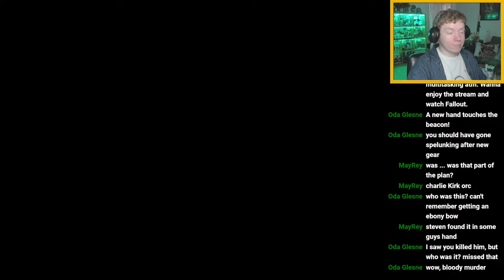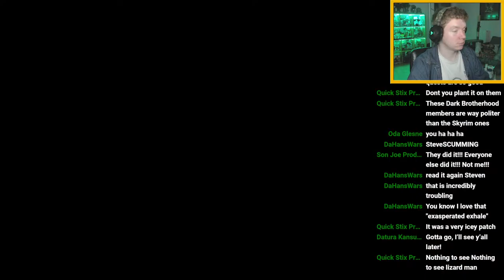Patron Poll Stream | A Brush with Death, in Elder Scrolls IV: OBLIVION #8